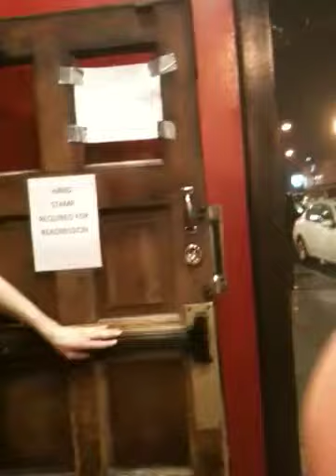Nat And Alex Wolff Concert Feb 24,2012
Saying Bye To Alex And Nat Wolff